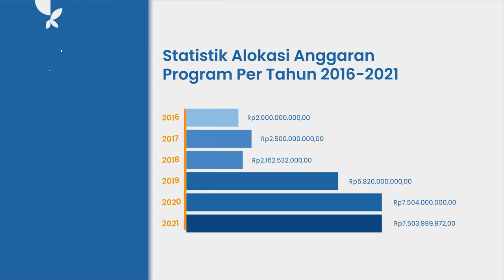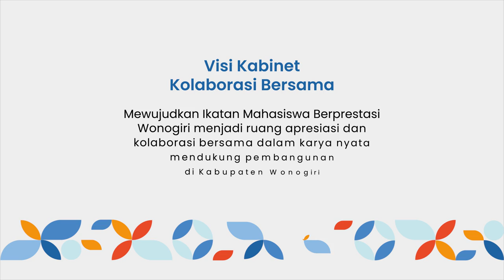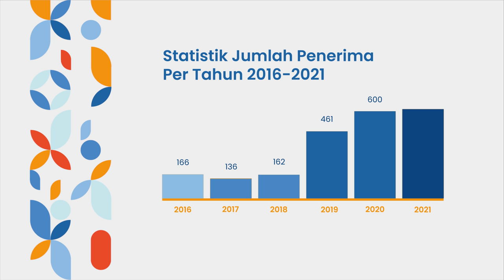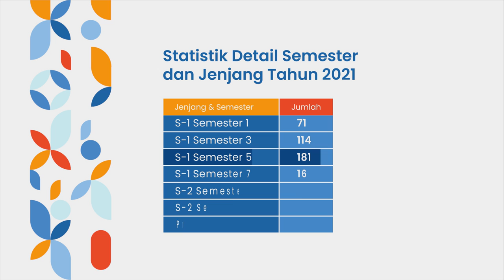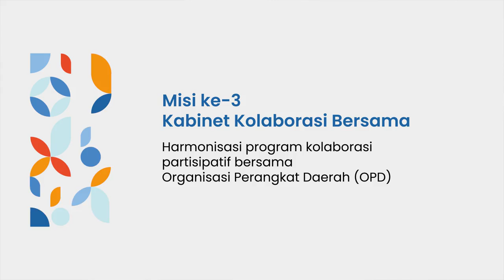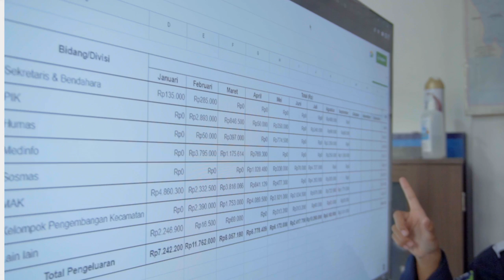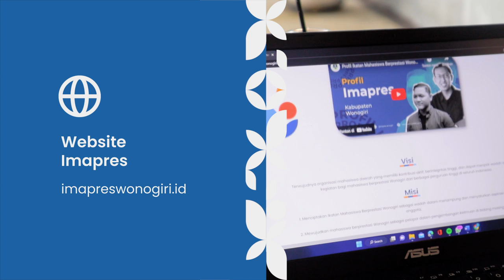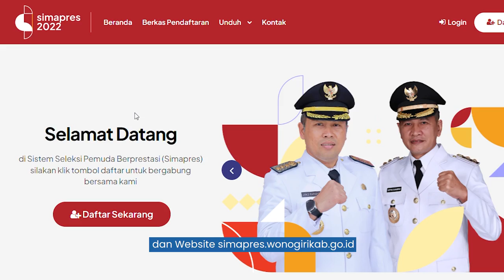Profil Ikatan Mahasiswa Berprestasi Wonogiri 2021/2022 - Kabinet Kolaborasi Bersama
Profil Imapres Wonogiri 2021/2022 - Kabinet Kolaborasi Bersama

Ikatan Mahasiswa Berprestasi Wonogiri atau yang lebih sering dikenal dengan sebutan Imapres Wonogiri merupakan sebuah organisasi yang mewadahi para mahasiswa yang menerima penghargaan, yakni Program Penghargaan Mahasiswa Berprestasi dari Pemerintah Kabupaten Wonogiri.

Simak informasi lebih lanjut mengenai profil Imapres Wonogiri 2021/2022 Kabinet Kolaborasi Bersama.

👤Producer:
- Abimanyu Arya Ramadhan

👤Executive Producer:
- Muhamad Iqbal Fauzia Arya Alifa.

📹Director of Photography:
- Yudhistira Lukman Kestiarto

📝Concept & Script :
- Irish Nur Fazya

🖥Editor:
- Yudhistira Lukman Kestiarto

💻Motion Graphic:
- Danu Eko Prasetyo

🎙Voice Over:
- Shindy Shyntia Putri

Salam Kolaborasi!⁣⁣⁣
Divisi Media dan Publikasi Informasi (Medinfo)⁣⁣⁣
Imapres Wonogiri⁣⁣⁣
Kabinet Kolaborasi Bersama⁣⁣⁣
LinkedIn: Ikatan Mahasiswa Berprestasi Wonogiri⁣⁣⁣